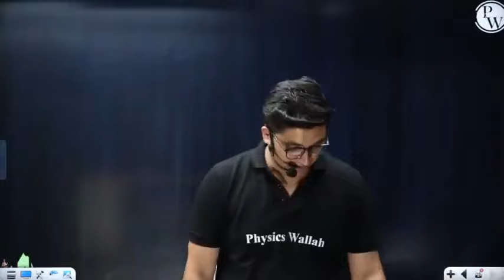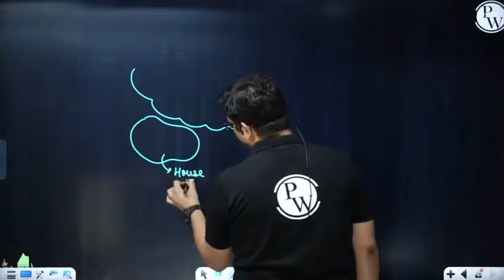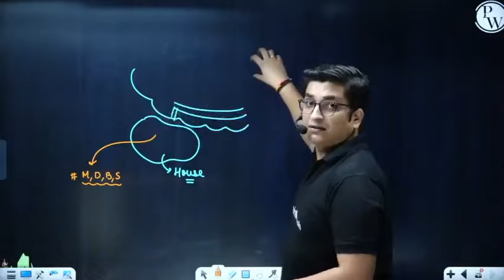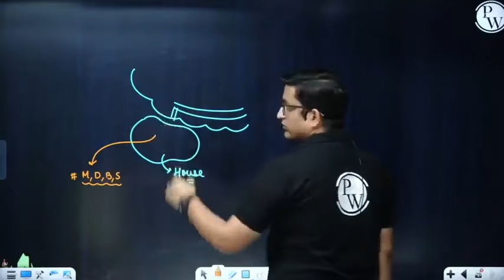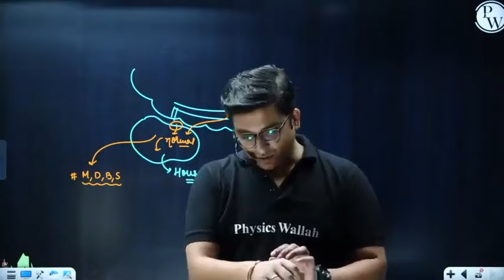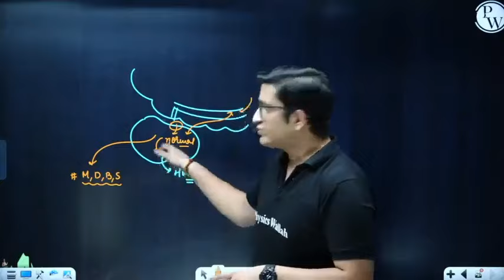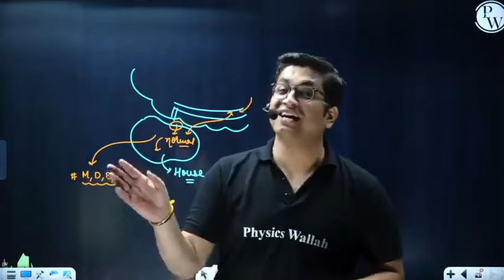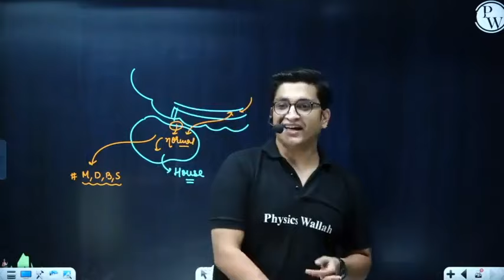Ghost Story 👻 By Sachin Sir Physics Wallah | Horror hindi story physics wallah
⏩PW Module

● Sachin Sir Story
● Sachin Sir Motivation Story
● Sachin Sir Movie Story
● Sachin Sir College Life Story
● Sachin Sir PW Life Story
● Sachin Sir Love Story
● Sachin Sir PW Love Story
● Sachin Sir Latest Story
● Sachin Sir Maths Story
● Sachin Sir Mela Story
● Sachin Sir Mess Story
● Sachin Sir Life Story
● Sachin Sir PW Motivation Story
● Sachin Sir Motivation Topper Story
● Sachin Sir Motivation Ghost Story
● PW Motivation Sachin Sir Story
● Sachin Sir Story Net
● Sachin Sir Story NDA
● Sachin Sir PW New Story
● Sachin Sir Real Life Story
● Sachin Sir Story Love
● Sachin Sir NDA Story
● Sachin Jakhar Sir College Story
● Sachin Sir Horror Story in Hindi
● Sachin Sir PW IIT Story
● Sachin Sir IIT Story
● Sachin Sir Story JEE
● Sachin Jakhar Sir Story
● Sachin Jhankar Sir Story
● Sachin Jakhar Sir Ghost Story
● Sachin Jhankar Sir Horror Story
● Sachin Sir Story Latest
● Sachin Sir JEE Story
● Sachin Sir Ki Story
● Sachin Sir NIT Kurukshetra Story
● Sachin Sir Motivation Kota Story
● Sachin Sir Kota Love Story
● Sachin Sir Ki Life Story
● Sachin Sir Kota Mela Story
● Sachin Sir Kota Story
● Sachin Sir New Story
● Story of Sachin Sir
● Sachin Sir Physics Wallah Horror Story
● Sachin Sir Niva Story
● Sachin Sir Sad Story
● Sachin Sir Success Story
● Sachin Sir SST History
● Sachin Sir School Story
● Sachin Sir Topper Story
● Sachin Sir Kota Story Topper
● Sachin Sir Untold Story
● Sachin Sir Wife Story
● Sachin Sir Student Story
● Sachin Sir Physics Wallah Story
● Sachin Sir Physics Wallah Ghost Story
● Kota Ki Story with Sachin Sir
● Physics Wallah Sachin Sir Story
● Horror Story Sachin Sir
● Sachin Sir Stories
● PW Sachin Sir Ghost Story
● Sachin Sir Struggle Story
● Sachin Sir Scotty Story
● Story of Sachin Sir PW
● Sachin Sir PW Kota Story
● Ghost Story of Sachin Sir
● Story of Ragging by Sachin Sir
● Sachin Sir Practical Story
● Sachin Sir Preparation Story
● Sachin Sir Placement Story
● Sachin Sir Papa Story
● Sachin Sir Ghost Story PW
● PW Sachin Sir Story
● Sachin Sir Story School
● PW Story Time Sachin Sir
● PW Sachin Sir Stories
● PW Sachin Sir Kota Story
● Sachin Sir Ragging Story
● Sachin Sir Real Story
● Sachin Sir Ghost Story Real
● Sachin Sir Real Horror Story
● Sachin Sir Real Ghost Story
● Sachin Sir Story IIT
● Sachin Sir Himanshi Mam Love Story
● Sachin Sir Story Ghost
● Sachin Sir History Classes
● Ghost Story by Sachin Sir
● Sachin Sir Bhangarh Story
● Kota Story by Sachin Sir
● Motivational Story by Sachin Sir
● Kota Ghost Story by Sachin Sir
● College Story by Sachin Sir
● Sachin Sir Story College
● Sachin Sir Cockroach Story
● Story by Sachin Sir
● Sachin Sir Chemistry Story
● Sachin Sir Childhood Story
● Sachin Sir Comedy Story
● Sachin Sir Cycle Story
● Sachin Sir College Story
● Sachin Sir CTET History
● Sachin Sir History Marathon Class
● Story by Sachin Sir PW
● Sachin Sir Book Story
● Sachin Sir Chemistry Practical Story
● Sachin Sir Story New
● Sachin Sir Story Kota
● Sachin Sir Story PW
● Sachin Sir Story Time
● Sachin Sir Story Horror
● Sachin Sir Story Motivation
● Sachin Sir Story Hostel
● Sachin Sir Story Telling
● Sachin Sir Story of Student
● Sachin Sir Bachpan Story
● Rajwant Sir and Sachin Sir Story
● Sachin Sir and Himanshi Mam Love Story
● Saloni Mam and Sachin Sir Love Story
● Sachin Sir Story Bhangarh
● Sachin Sir Bhoot Story
● Sachin Sir Birthday Story
● Sachin Sir Brother Story
● Sachin Sir Best Story
● Sachin Sir PW College Story
● IIT College Story Sachin Sir
● Sachin Sir Hostel Story
● Sachin Sir Goa Story
● Sachin Sir